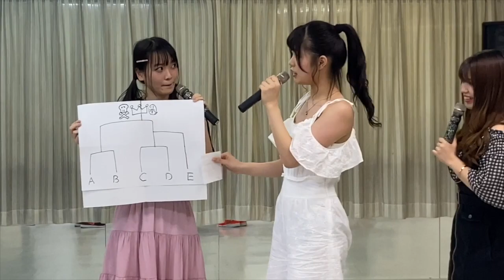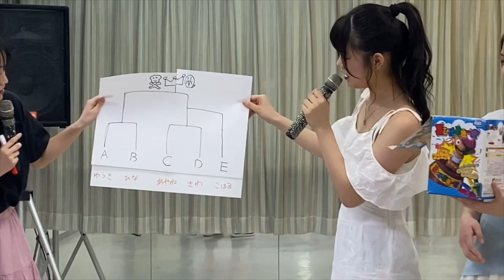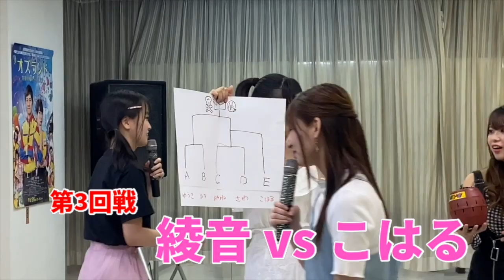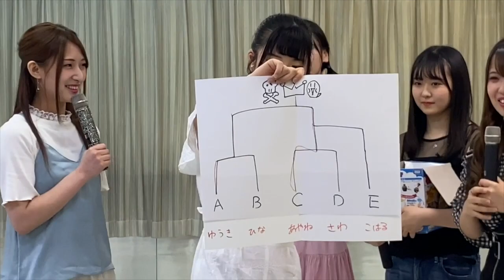パピTube vol.5（パピマシェ）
福岡アイドルグループパピマシェのメンバーによるファンのための
「パピTube」がついに始動！

第5回目は普段見れない私服での
楽曲披露【Maybe×3】

そして企画にも挑戦！
ここでしか見れないメンバーの姿は必見！！

下記にパピマシェメンバーのSNS記載していますので
【パピマシェ/Papimache 】

【Ameba】

株式会社twelve

Talent HP site

【パピマシェとは】
2013年に結成した福岡で急成長の清純派アイドルグループ。
2016年8月にリリースされた1st Album「Papillon La Trace☆1」がウィークリー8位にランクイン。
翌年1月、411人を動員したワンマンライブでの成功を引っ提げ、4th Single「わがまま♡GOD♡」はオリコンウィークリー11位、Billboard Japan Top Singles Sales初登場5位にランクイン。
最新の5th Single「マジ卍!!!」はオリコンデイリー1位を獲得。
今、福岡で注目を浴びているアイドルグループ。